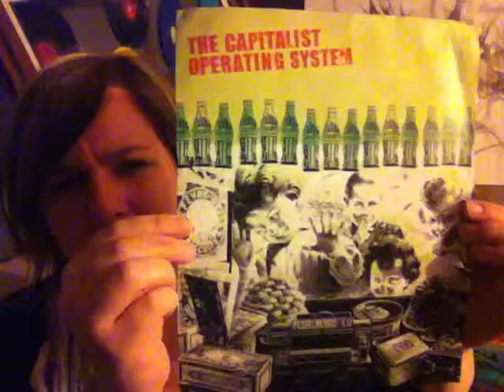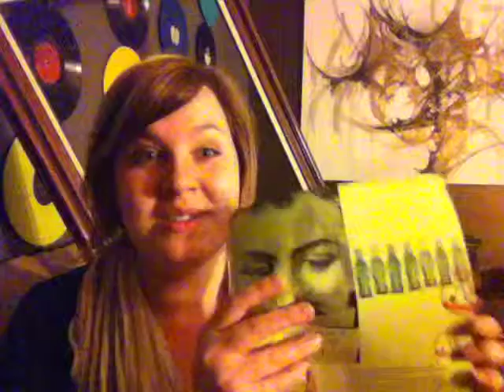Beginnings... Coke Bottles, Turnstiles and Croquet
This video documents the beginning of a few performance/art projects I am working on right now :)